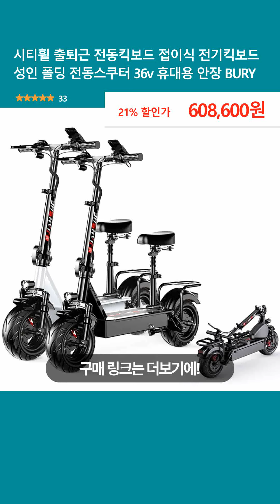시티휠 출퇴근 전동킥보드 접이식 전기킥보드 성인 폴딩 전동스쿠터 36v 휴대용 안장 BURY